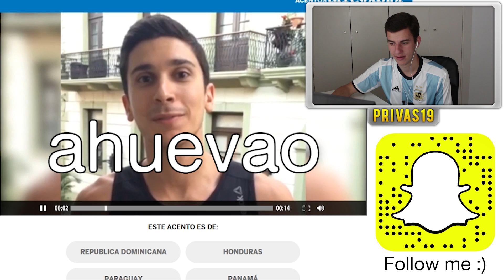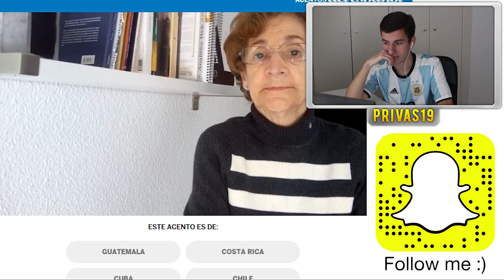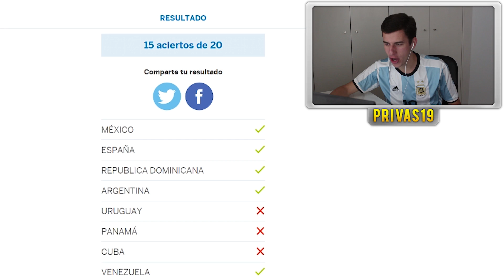ACENTOS DEL ESPAÑOL | Language challenge: reto de los acentos (español con subtítulos)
Holaaaaaa! Bienvenidos una semana más al canal.

En el vídeo de hoy vamos a ver hispanohablantes de muchos países diferentes e intentaremos adivinar de qué país son.
A ver qué tal se da.

FANMAIL :

Pedro Rivas
Apartado de correos 6248
28006 Madrid
SPAIN